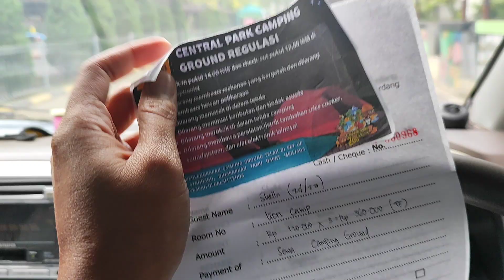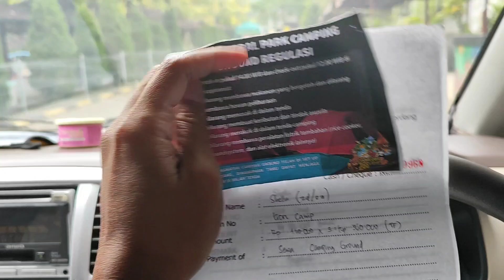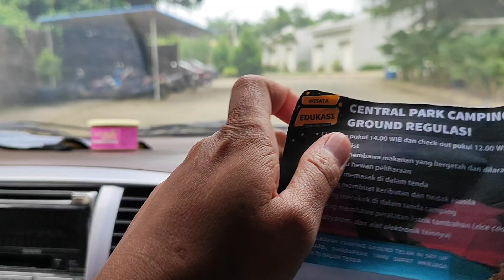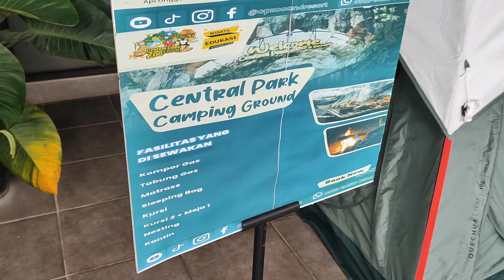Review Tempat Camping di Central Park Zoo Pancur Batu, Begini Sensasinya ! (Camping Cantik)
Semoga video ini memberikan inspirasi buat kalian ingin merasakan sensasi berbeda..